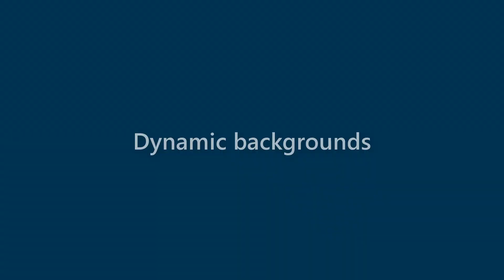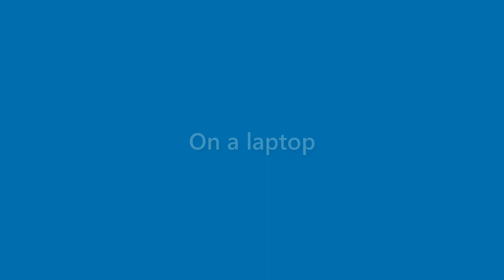Perry House - appearance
Name Look - Perry House - appearance. In this video we present "Perry House" name look and feel in various scenarios.
This video will cover:
How does "Perry House" look as a personal letterhead?
How does "Perry House" look on a business card?
How does "Perry House" look on a computer/laptop screen?
How does "Perry House" look with different background colors?
How does "Perry House" look with various fonts?